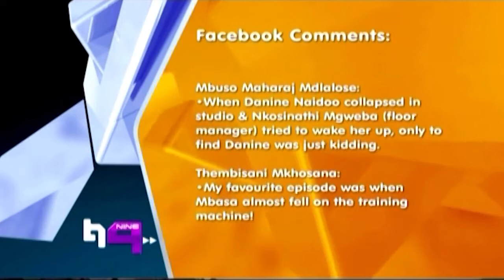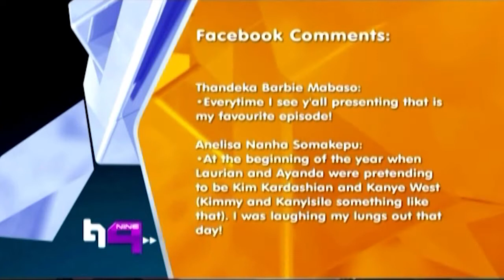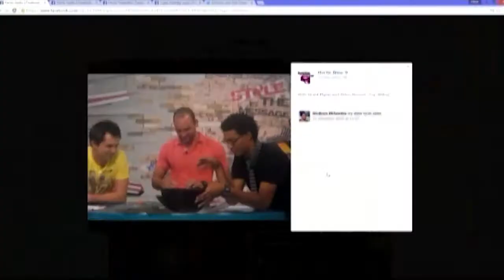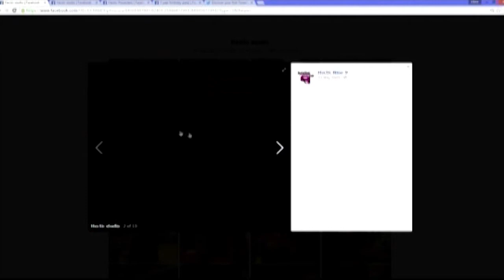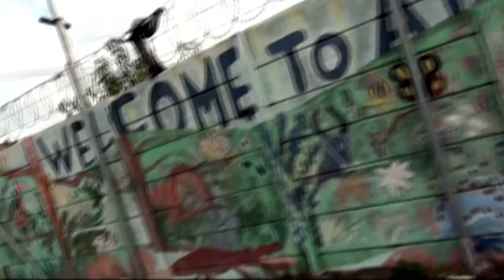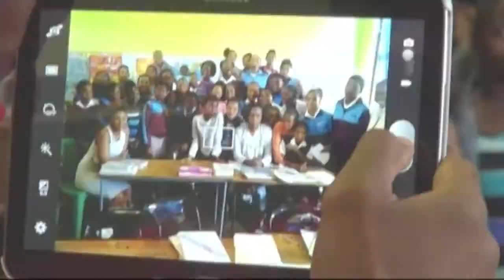HecticPlus Thursday: Presenter Throwback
HecticPlus presents an episode a lot of you have been waiting for, a Throwback Thursday episode!

Join us today as we catch up with all the old Hectic Presenters, and see what they have been doing since Hectic Nine-9!